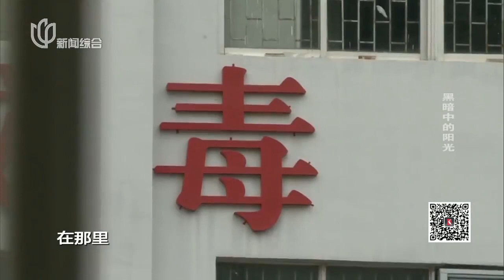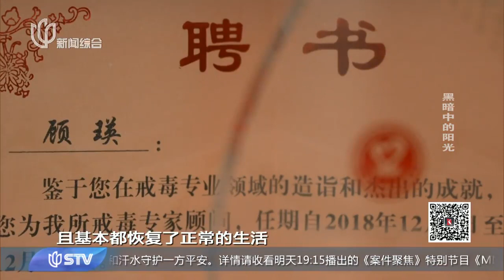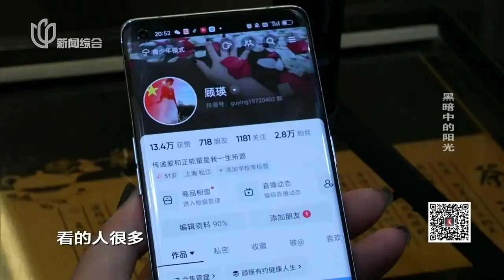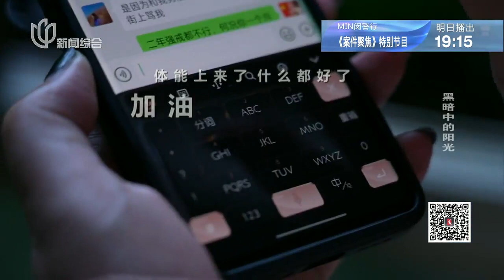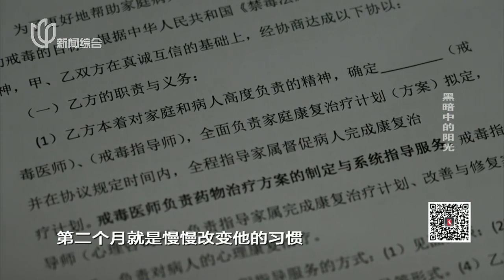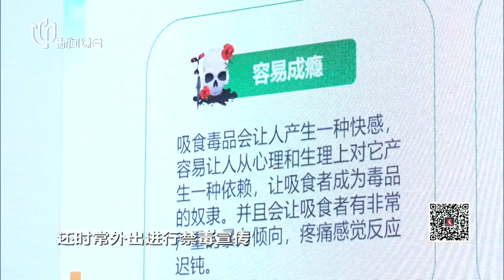靓丽模特转行做起戒毒指导师 探秘一群由戒毒病人组成的重组家庭《七分之一》【STV综合频道】CLIP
【简介】
《1/7》是上海广播电视台新闻综合频道重点打造的大型电视新闻周播节目，栏目以极富吸引力的新闻选题，关注时代进程中的重大事件和新闻人物；通过深入现场的调查，展现多元观点；以人文亲和的讲述风格和精良的制作水平为特色，体现新闻的深度。